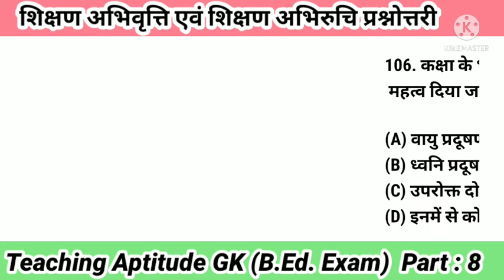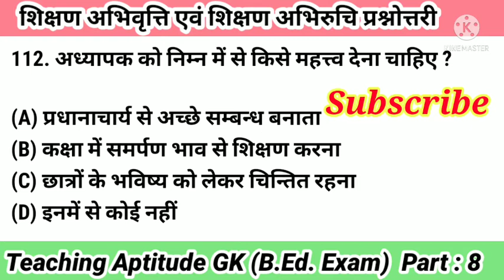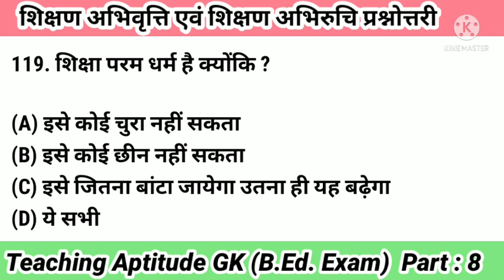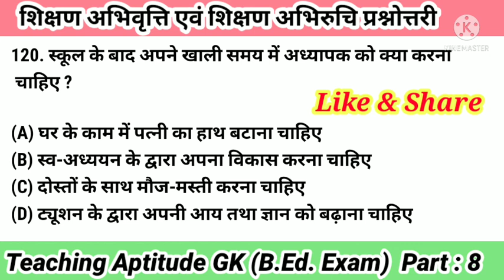Samanya abhiruchi parikshan | BED Exam2021 | Teaching Apititute test